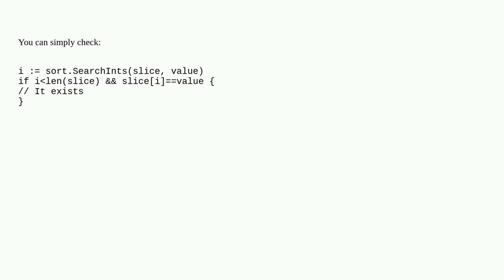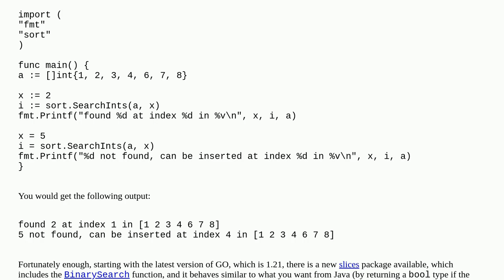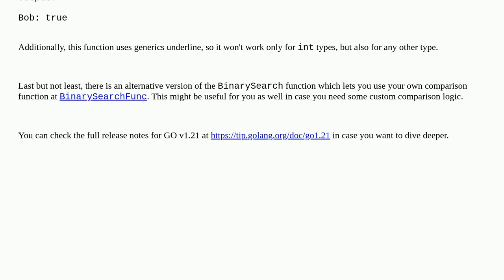3c23c2f5 5e77 4bb2 ac6a 966b6d2c21dd